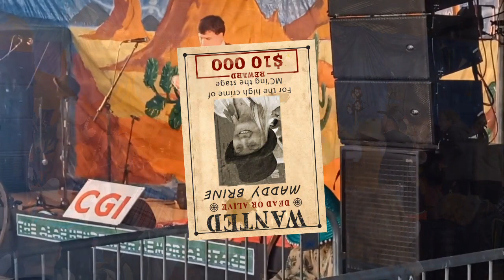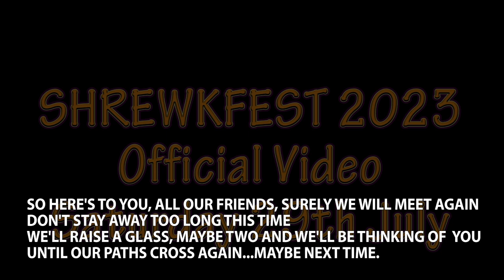Shrewkfest 2023: The Official Shrewkfest Video Saturday 29th July 2023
From Shrewkfest, held over the weekend of 28th to 30th July 2023.
Featuring Phillipa Leigh, Ma Machetes, Pastoral Crisis, 2Ukes, Arlo Anwin, The Jockuleles, Matthew Quilliam, A.D. Cooke, Marc Gallagher, The Koswecans ... and a few wanted posters 🤠
Apologies to Josh & Marco of The Galloping Alligators but we couldn't find any footage from their performance - if anyone has some we would appreciate it if you can send us a link in the comments 🤠

THE CHILI MONSTER DVD
'How To Play Really Easy Ukulele part 1'
Is available to buy or download
and The Chili Monster and Shropshire Ukulele Massive play along songbook is available to download
for more info and to order